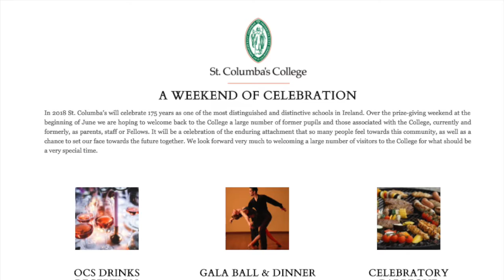St Columba's College 175